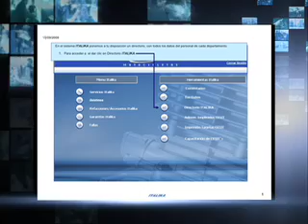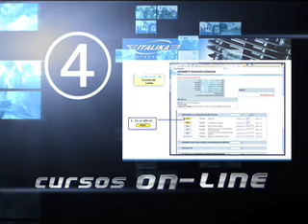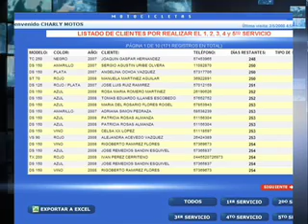cynthia rodriguez italika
cynthia irodriguez italika